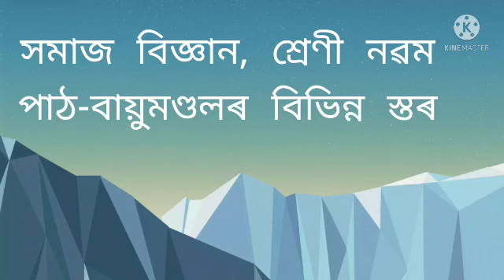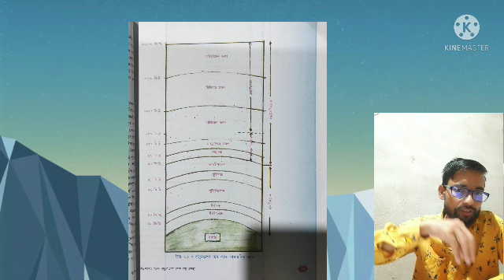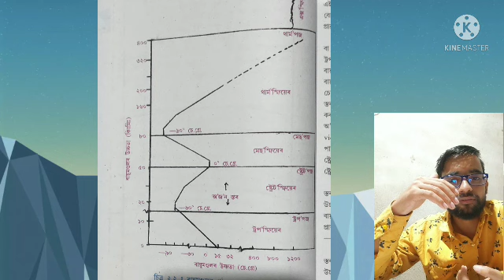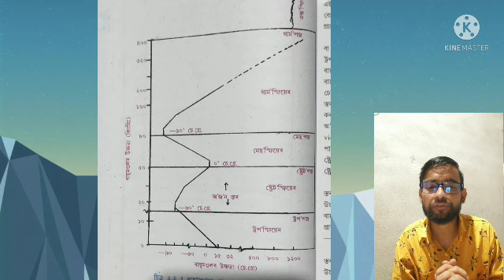সমাজ বিজ্ঞান, নৱম শ্ৰেণী, পাঠ- বায়ুমণ্ডলৰ স্তৰসমূহ